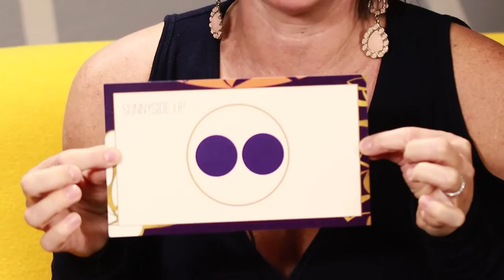Solving the Most Common Relationship Challenges with Sex and Relationship Expert Hilary Silver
We're talking with sex and relationship expert, Hilary Silver, and she’s going to share some of the most common challenges couples face and her model for healthy, amazing relationships that last for the long-haul.

About Women of Denver
Women of Denver helps women showcase their value, so they can build a credible & influential expert brand, make a greater impact on the world and get paid their true worth.

We provide avenues for you to build a brand that influences people to trust you as an expert and ultimately choose to hire you, buy from you, and pay you more than average.

Most of all, we're a community where women support one another in reaching their life dreams.

As seen in FastCompany